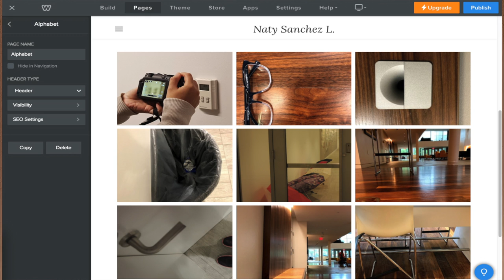My experience at SHU Naty Movie